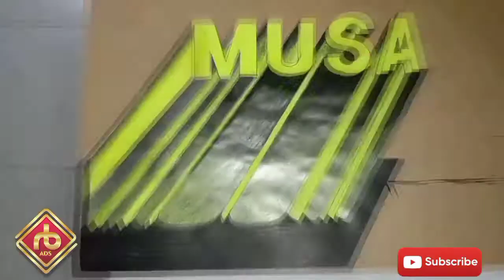Glowing Word 3D Art Name Musa | RBADS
Asslamualecum Dear Customer We Deal In Aal Kinds Of Advertising Think  Material
Vinyl Sticker, Printing & Paisting One Vision, Reflector Flex, Frontlit Flex, Frontlit Board,
Backlit Flex, Led Backlit Sign Board, Logopond Sign Board, Acrylic 3d Letters, Instalation,
MDF Cut Out , Gondola,  UV Printing, Screen Printing, Wood Work, Thermo Work, Fiber Work, Paintings,
Hand Making Banners, adveriting field Each & Everything  Working.

Link All Video